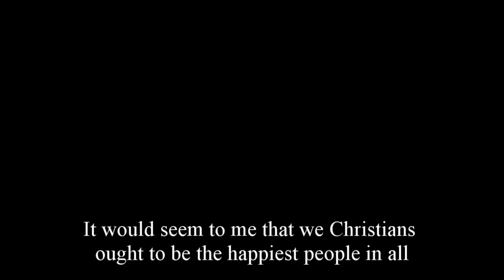GOD AMONG US 2024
Read “What God Expects”.   Some will see danger and seek deliverance.  Some will find a new way to share the gospel.  Amazon product 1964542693.  Adults and teens will benefit.

AW TOZER
In my current 2024 batch of videos, I have been greatly inspired by Dr. AW Tozer.   I have a collection of his books, some of which were only recently made available.   My early videos were inspired by the writings of William Gurnell, who also inspired Charles Spurgeon, and many others.  Leonard Ravenhill has been another wonderful source for me.  And there are others, but none more beneficial to me than AW Tozer.  Enjoy.

“If you warn them and they refuse to repent and keep on sinning, they will die in their sins.   But you will have saved yourself because you obeyed me”.   Ezekial 3:19